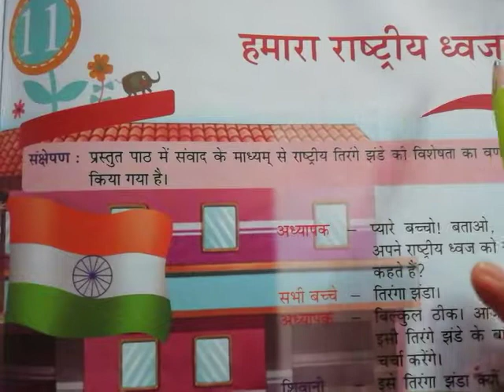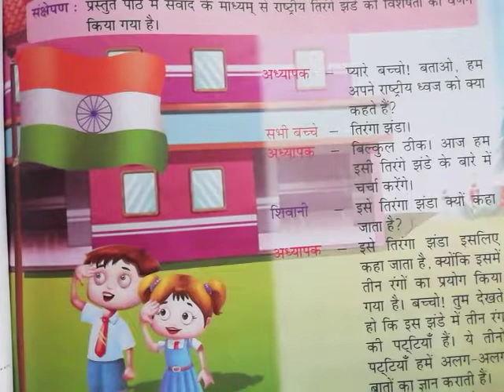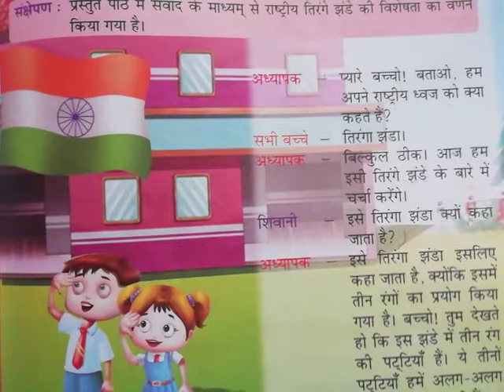Hindi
L = 11